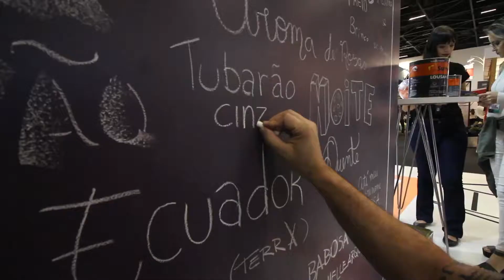Confira as tendências para 2019 | Design Week - High Design | Caio Oliveira Arquitetura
Nós fomos visitar a High Design e conhecer as novas tendências de 2019 na linha de arquitetura e design de interiores. Nesse evento, houve a participação de várias empresas que trouxeram suas mesas, cadeiras, poltronas, móveis para área externa e também toda a parte de revestimento, de pisos, mármores, papéis de paredes e outros acabamentos que envolve a parte de decoração.

Assista ao vídeo e descubra mais um pouco das novidades que vem por aí.